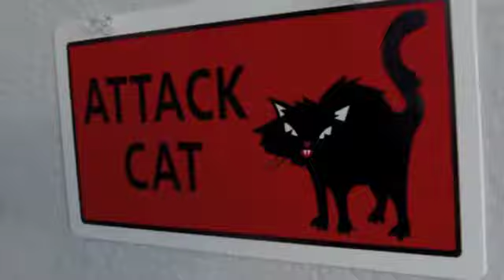Things I See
Sooo I decided that I'm gonna start making these kinds of videos cause they're fun and stuff .  =]

P.S. Mr. Timmer is the awesome musician in this video.  So you should check out his youtube channel and his purevolume:

:D